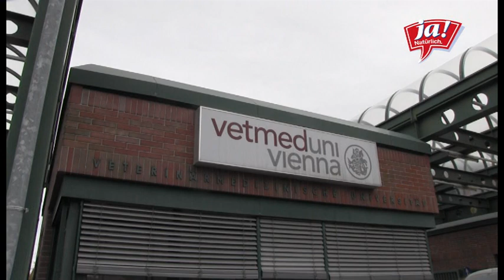Interview zur artgerechten Bio-Tierhaltung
Die alljährliche Freiland-Tagung an der Veterinärmedizinischen Universität Wien präsentiert eine Vielfalt an interessanten Tierwohlinitiativen, informiert über den österreichischen Tierschutz und versteht sich als Bindeglied zwischen Wissenschaft, Beratung und Praxis. Das Team um Qualitäts- und Produktmanagement von Ja! Natürlich war - wie jedes Jahr - dabei.
„Bio-Vorschriften sind nicht alles!", das behauptet Andreas Steidl. Denn mit einem Bio-Zertifikat sei noch nicht automatisch das Fingerspitzengefühl des Landwirts miteinbezogen. Diesen und viele weitere interessante Aspekte über artgerechte Tierhaltung, den Zusammenhang zwischen Betriebsgröße und Tierwohl und über Glaubwürdigkeit von Bio diskutieren Prof. Dr. Johannes Baumgartner und Dr. Andreas Steidl im Interview.